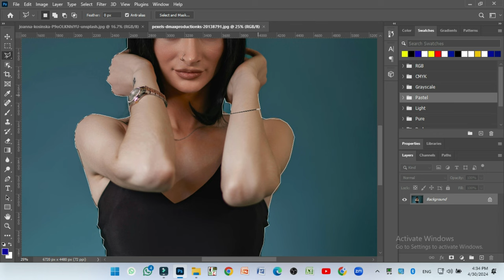A Beginner's Guide to Colour Tone Effect Photo Editing: Full Tutorial || PET